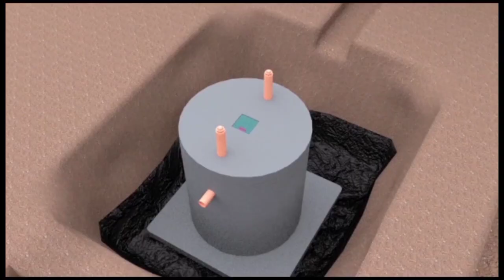😂Amawano kyebakoze Salim Saleh eyali yaffa nakomawo tagenda kusonyiwa wa nup Yenna akimutusizaako